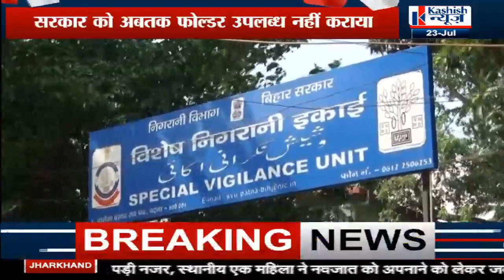फर्जी डिग्रीधारी नियोजित शिक्षकों की अभी भी पौ बारह, देखिये रिपोर्ट